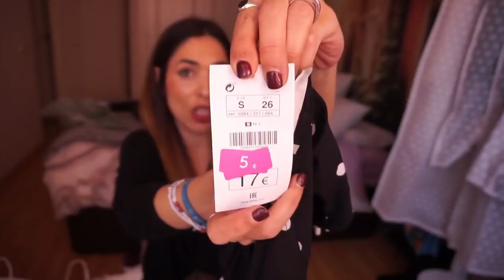REBAJASSSSSSSSSSSSSSSSSSSSSSSS by Pilar Sanchezyu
HOLA MIS YUUUUU
QUE COMIENCENNNNN LOS HAULS DE REBAJAS ¡!

QUE LABIAL LLEVO PUESTO?
ES DE  INSTAGRAM: FRANGANCES_COLORS_PUENTEYPELLON
MARCA VIPERA MATE NUMERO 108
OUTLET AEROPUERTO DE SEVILLA
TODOS LOS ULTIMOS JUEVES DE CADA MES , A PARTE DE LOS DESCUENTOS OUTLET SUELEN PONER MAS DESCUENTOS ADICIONALES
VESTIDO BLANCO  MARCA INTROPIA
MEDIAS DORADAS  929.MED.4162
NICE THINGS
ABRIGO VERDE CODIGO ARTICUO W WWD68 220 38
JERESEY NEGRO  ref 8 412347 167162   CODIGO ARTICULO  WKF038  COL. 999 JERSEY DRAPEADO  28 EUROS
BENETTON
VESTIDO BURDEOS   CODIGO BARRAS 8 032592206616
MANGO OUTLET
VESTIDO ETNICO ref 73069703
VESTIDO ROJO
VESTIDO ROSA  ref 71015614
STRADIVARIUS
FALDA PANTALON   7001/888/222   CODIGO BARRAS 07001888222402
PIEL DE TORO
FALDA DE LENTEJUELAS CODIGO 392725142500
SHE IN

ZARA
ESTOLA DE PIEL    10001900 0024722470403
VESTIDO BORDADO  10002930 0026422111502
PULL AND BEAR
JERESEY DEVUELTO NO APUNTADO
PANTALON CUADROS ART 9681/367/700
H&M
PANTALON VERDE
BLUSA BLANCA CON CORSE
JERSEY DORADO
BLUSA NEGRA PEDREDRIA   DEVUETA NO APUNTADO REF
SUJETADOR

LEFTIES
ABRIGO AZUL   AGOTADO EN TIENDA
COLLAR PERLAS BEST PRICE 1 EURO NO TENGO REF
GUANTES  ART 5314/302/800